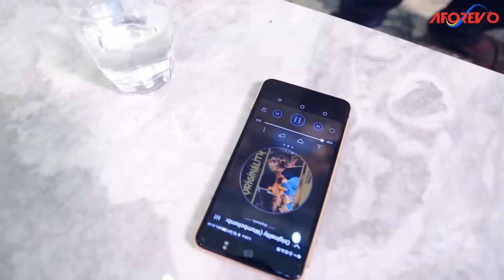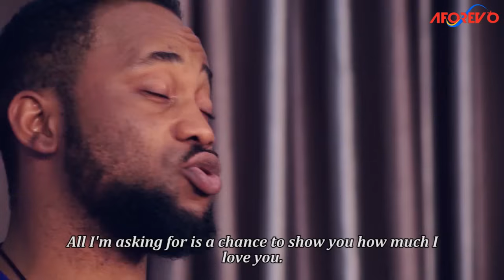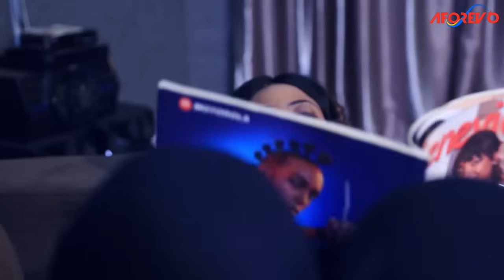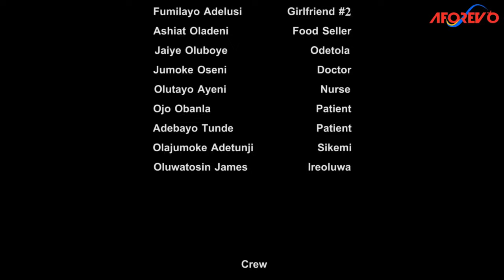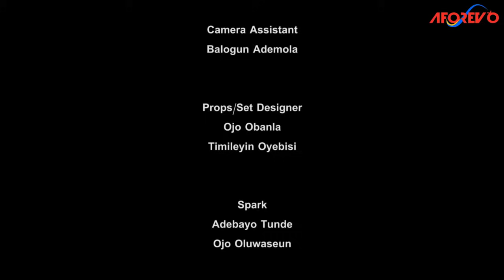AGBARA OKUNKUN - A Nigerian Yoruba Movie Starring Bimbo Oshin | Lateef Adedimeji